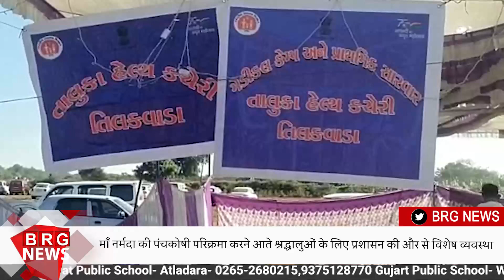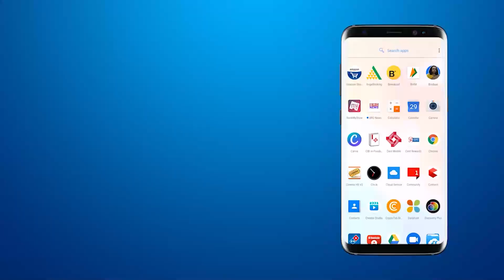माँ नर्मदा की पंचकोषी परिक्रमा करने आते श्रद्धालुओं के लिए प्रशासन की और से विशेष व्यवस्था